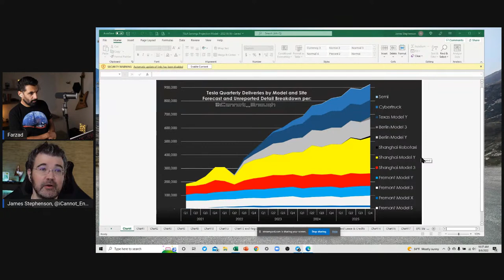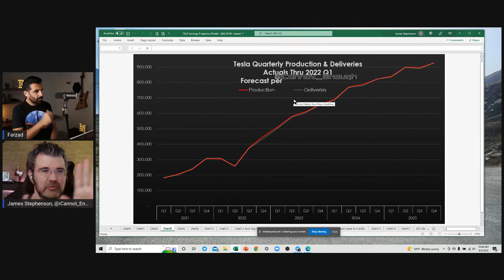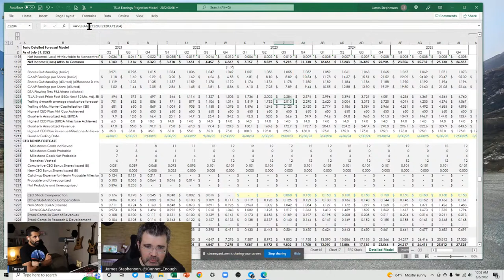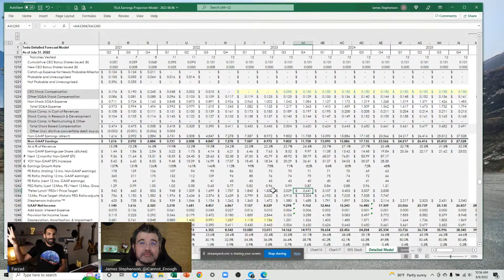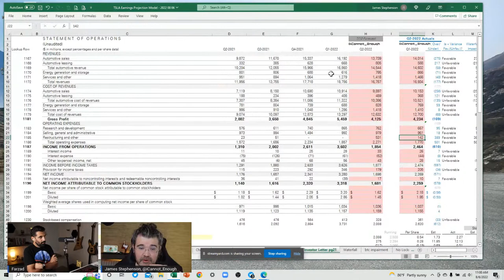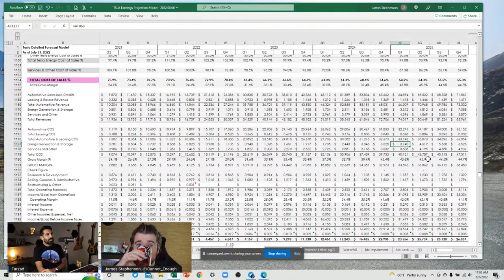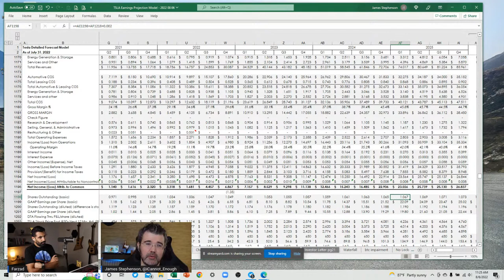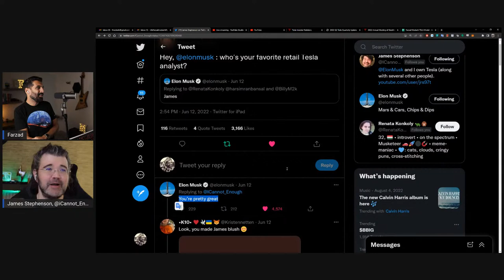Tesla | TSLA Analysis, Future Cash Flows w/ James Stephenson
James Stephenson joins us to discuss Tesla's performance, its future prospects, its Free Cash Flow generation, and how TSLA could perform in the near, medium, and short term.

Timestamps
00:00:00 Introduction
00:00:55 Tesla Investor Meeting reaction
00:05:35 Bears who think Tesla still need to raise cash
00:10:00 Tesla's Financial Strength
00:16:10 Could Wall Street turn super bullish on TSLA soon?
00:21:17 Tesla Bot's insane potential
00:31:10 20 million cars by 2030 - how do we get there?
00:44:55 TSLA Price Target comparison
00:48:55 Detailed look at James' TSLA model
01:00:00 FSD profitability and revenue
01:07:00 Share Buybacks and Dividends
01:17:40 Viewer Questions